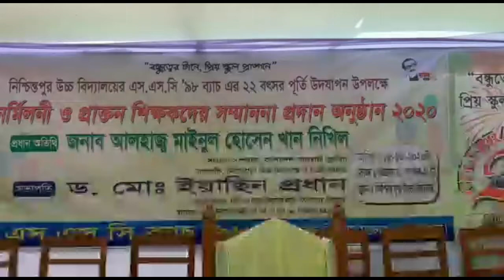মতলব উত্তরে এসএসসি-৯৮ পুনর্মিলনী ও প্রাক্তন শিক্ষকদের সম্মাননা প্রদান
বাংলাদেশ আওয়ামী যুবলীগের সাধারণ সম্পাদক আলহাজ্ব মাইনুল হোসেন খান নিখিল বলেছেন, মাননীয় প্রধানমন্ত্রী শেখ হাসিনার নেতৃত্বে দেশে উন্নয়নের নতুন দিগন্ত উন্মোচিত হয়েছে। অর্থনীতির সকল ক্ষেত্রে অভূতপূর্ব উন্নয়ন হয়েছে। যেটি সারা পৃথিবীতে প্রশংসিত হচ্ছে, নন্দিত হচ্ছে।
মো.নাঈম মিয়াজী ,মতলব উত্তর (চাঁদপুর) :